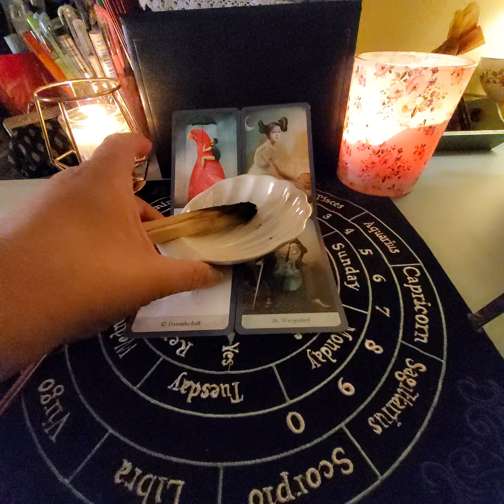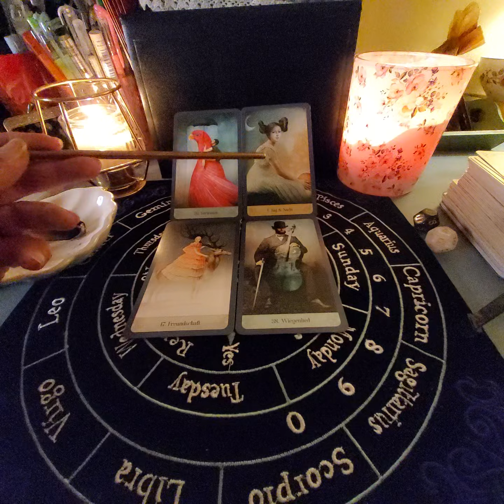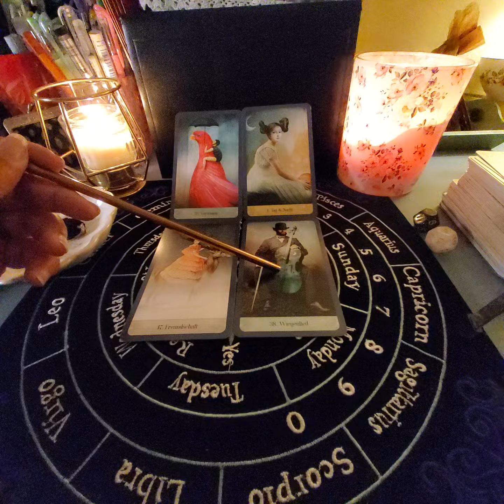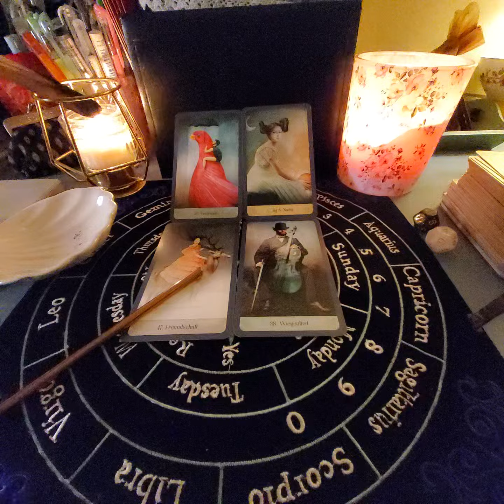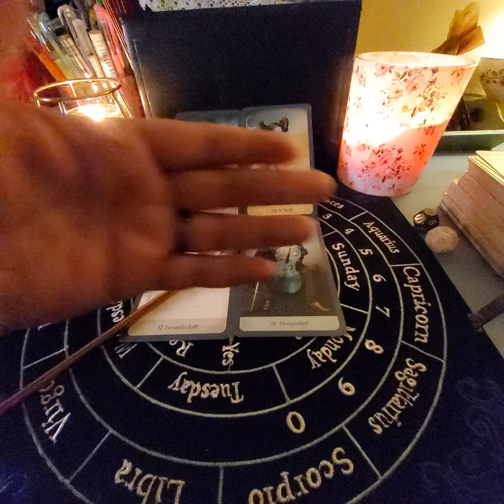Astrologische Energien für die Woche 20 im Mai 2023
Was erwartet uns astrologisch in der kommenden Woche.
Allgemeine Tendenzen.

Beratungen gerne buchbar über meine Email Adresse

Danke dass du mutig bist, in dieser Zeit reinen Herzens voranzuschreiten.

Deine Ursula Muriel ❤️